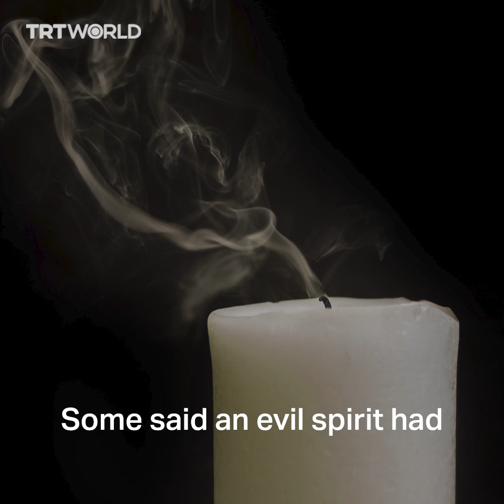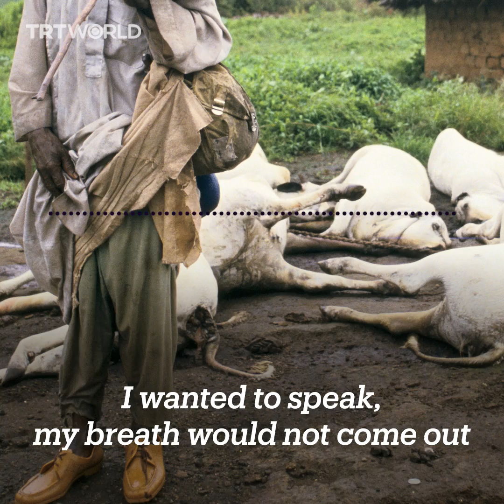When lakes ‘explode’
One of the deadliest lakes in the world killed 1,700 people in one day. And now an even bigger lake, threatens to kill millions. Here’s why.